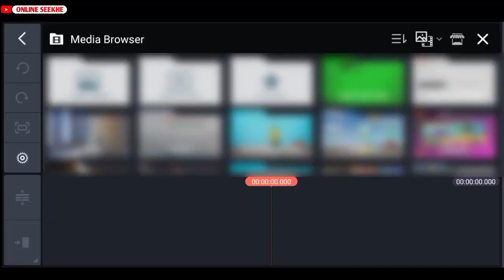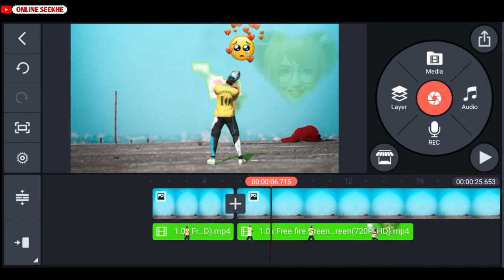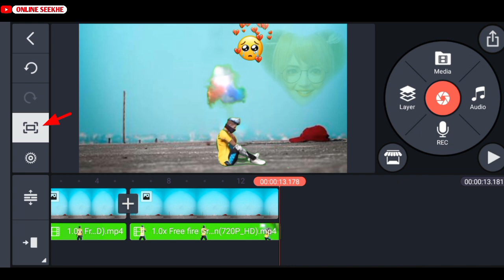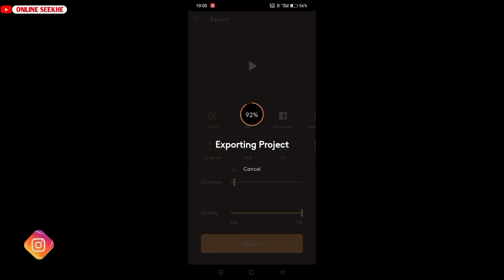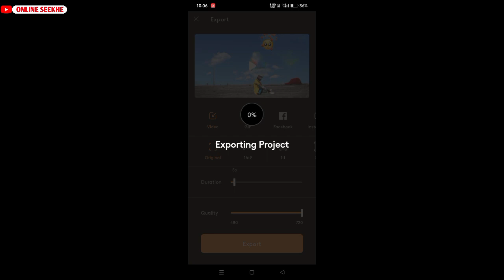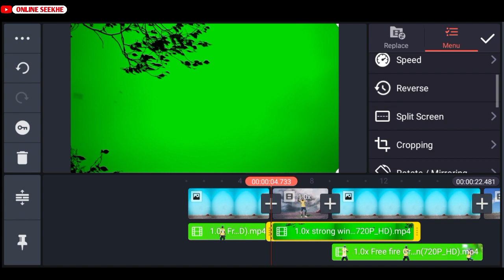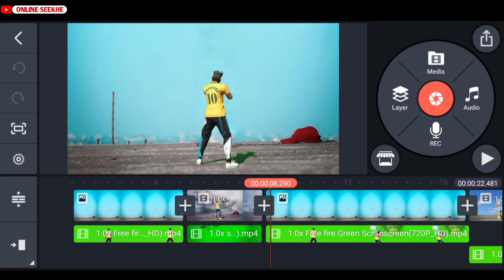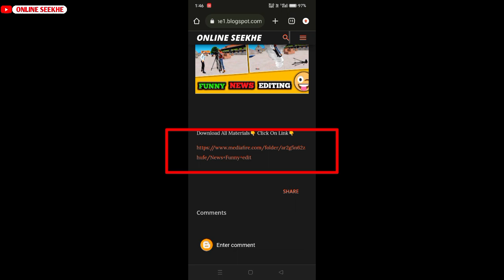Free Fire Sad Status | Free Fire Sad Status Video Editing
My Mic